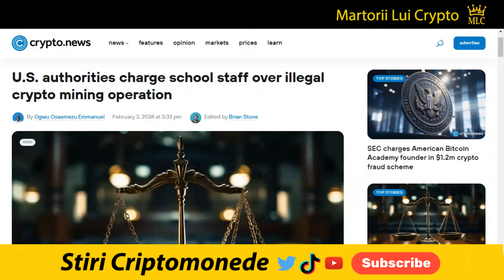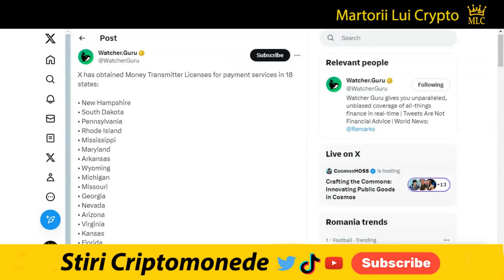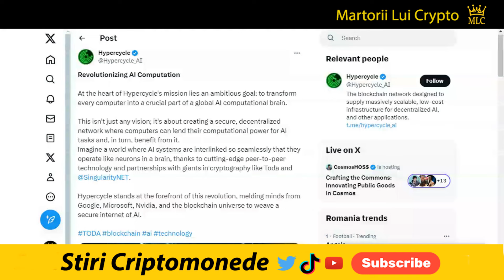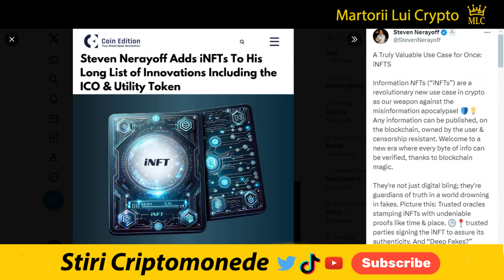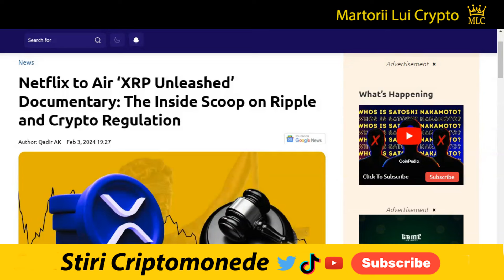Stiri Crypto: Documentar XRP pe Netflix, Platile Ripple in USA, ETHGate Pregatirea de Impact, AI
XLM: GB6YHV2MEG4J23NTJG46AWR6D4FWLU3W3WMNWKXBKR6ZAKAZES7WPFZE
VET: 0x12e58f59bcd85036c5ef613d9ea4dddf6715b0f3
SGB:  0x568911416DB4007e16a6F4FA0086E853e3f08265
BTC:  1gu8gBUhMMApb5VawHGVz8TRTmHhXSAdC
✅ Multumesc 👍

Editia de azi a stirilor pe scurt din lumea criptomonedelor:

1) Autoritățile USA acuză personalul școlii pentru minerit criptomonede:
2 ) Coingape ne spune altcoinuri de cumpărat, LINK și LUNC:
4) Bolul Crypto de cristal ne ofera 3 predicții solide pentru 2024:
5) CEO-ul VeChain la congresul Lumea Mobila din  Barcelona:
6) Dogecoin (DOGE) atinge un nou record de tranzacții:
7) Platforma X a obținut licențe pentru servicii de plată în 18 state:
10) Anunțurile Bitcoin ETF ar putea apărea pe Facebook si Instagram:
11) Nasdaq, Bitcoin si ETF-urile spot de la BlackRock.
12) Jobul tău ar putea fi mai ferit de amenințarea AI decât credeai:
13) Amazon si asistent bazat pe inteligență artificială Rufus:
14) Platformă de jocuri Web3, Game Arena ce utilizează AI:
15) Hypercycle AI cu Google, Microsoft, Nvidia, Toda și SingularityNET:
17) Plățile Ripple vor intra în vigoare în SUA:
18) Netflix va difuza in curand documentarul XRP Unleashed:
19) Seteven Nerayof ne spune ca Dezvăluirea celui MAI MARE scandal financiar ETHgate:

1. Nu sunt consilier financiar, nu am nici un studiu in finante, investitii, banci sau mai stiu eu ce cuvinte din astea fensi dar sunt mandru sa te anunt ca am doua clase ca trenu plus ceva experienta in pascut vaca pe izlaz. Mai mult de atat, informatiile "financiare" din acest video de amuzament au fost primite la bautura de la o herghelie de caii verzi ce pasc fericiti pe peretele meu din sufragerie.

2. In acest video promovez diferite oferte sau produse prin link-uri de afiliat iar daca folosesti unul din link-urile din descriere este posibil ca atat eu dar si tu in unele cazuri sa primim diferite bonusuri platite in criptomonede.

3. Ma absolv de orice vina si esti direct raspunzator de deciziile pe care le iei daca informatiile din acest video te-au influentat in vreun fel.